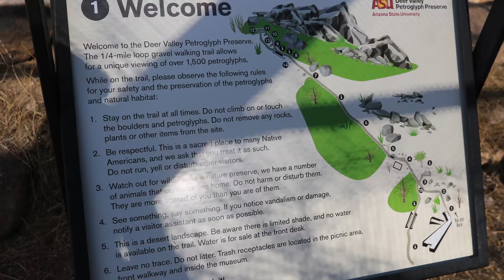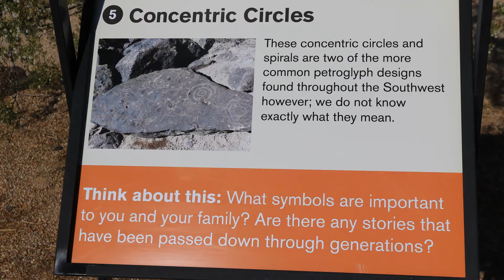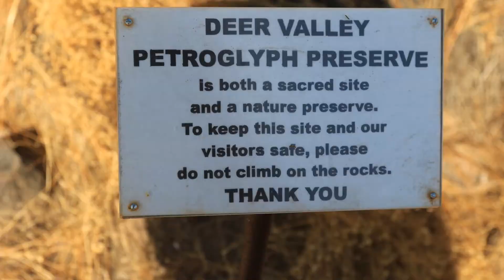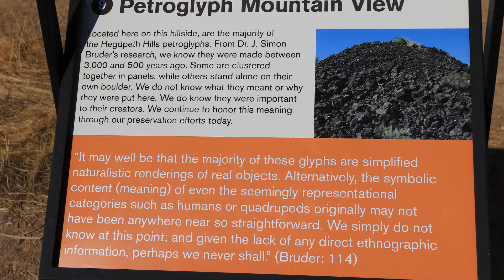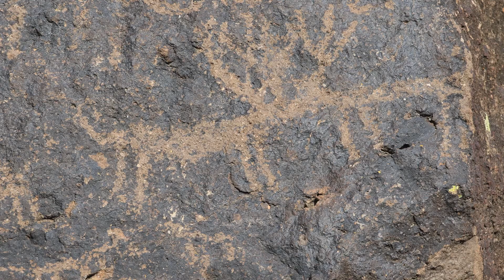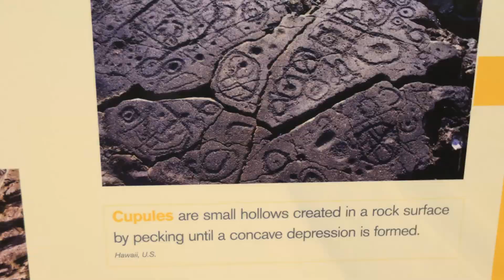Deer Valley Petroglyph Preserve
Slideshow of the Deer Valley Petroglyph Reserve in Phoenix, Arizona.